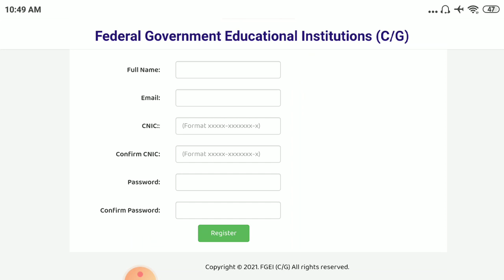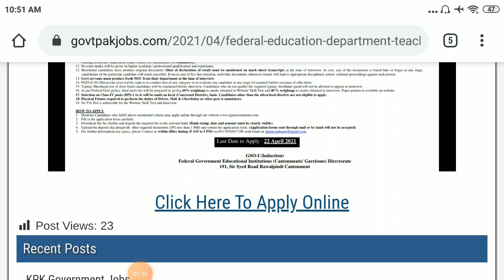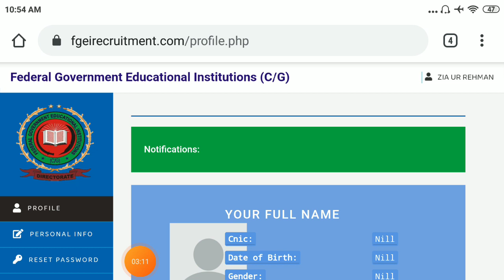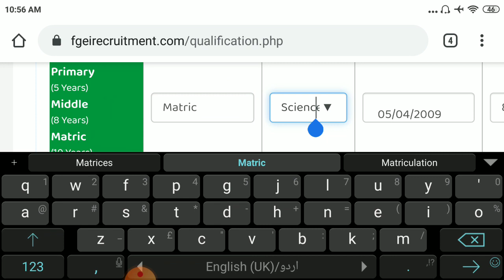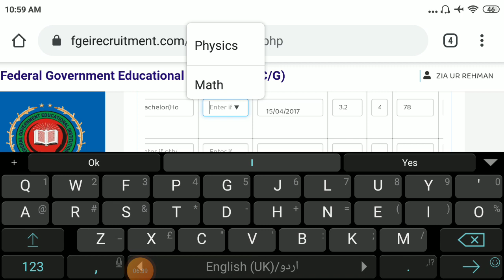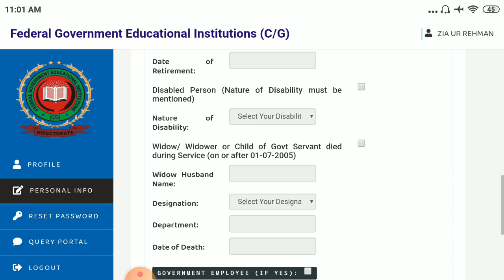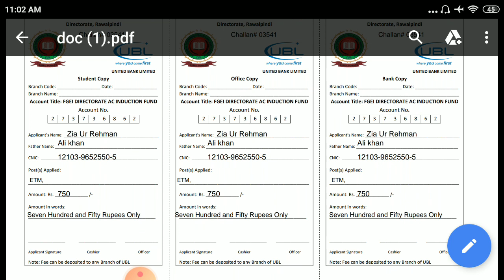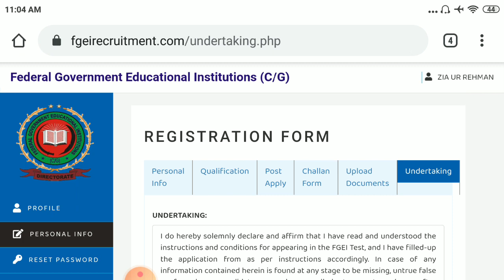How to Apply online for Elementary School Teacher Jobs|FGEI Ministry of Defence Jobs Online Apply